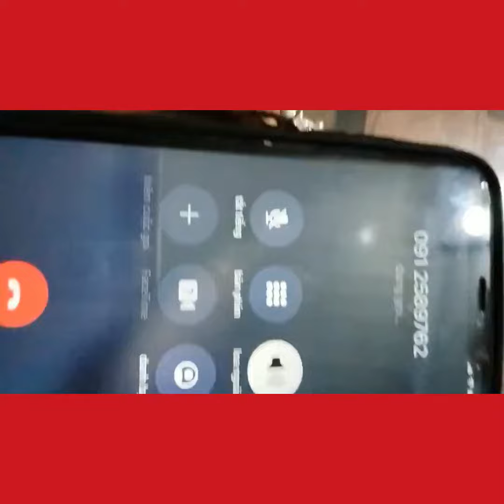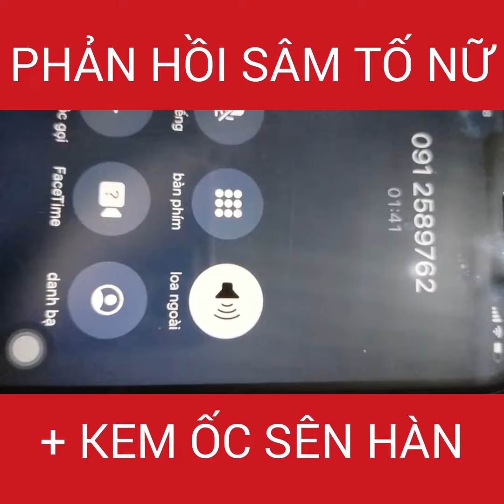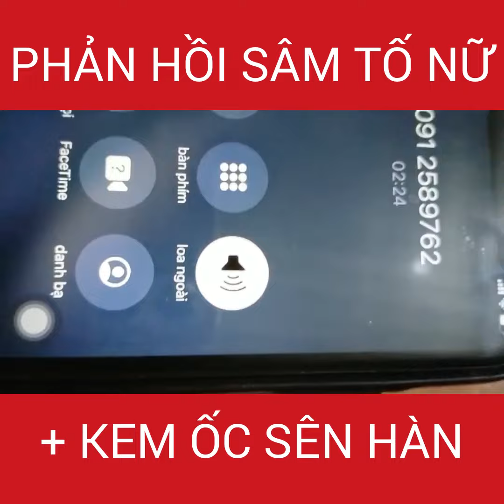SÂM TỐ NỮ COLLAGEN DÙNG CÓ HIỆU QUẢ KHÔNG|| PHẢN HỒI SAU KHI DÙNG SÂM TỐ NỮ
🍂🍂🍂KHƠI DẬY SỨC SỐNG CHO LÀN DA VỚI SÂM TỐ NỮ PUECOLAZEN 🍂🍂🍂
🌿Không phải bao giờ đầu tư tiền triệu vào một quá trình làm đẹp với hàng chục bước công phu sẽ giúp nàng có được làn da đẹp như mong đợi
 🌿Chưa kể việc chọn được loại mỹ phẩm phù hợp còn rất đau đầu, đặc biệt đối với những nàng có làn da nhạy cảm. Nếu không tìm được sản phẩm tốt và lành tính sẽ khiến làn da nhanh lão hóa, nhạy cảm và dễ nổi mụn.
 🌿Đây chính là lúc chị em cần tìm đến sự hỗ trợ từ SÂM TỐ NỮ PUECOLAZEN - Liệu pháp cứu tinh cho làn da phụ nữ Việt.
📌Với thành phần từ tự nhiên như tinh chất mầm đậu nành, sâm tố nữ puecolazen, củ mài đắng, vitamin E, collagen, sữa ong chúa, nhân hoa đào... giúp cân bằng nội tiết tố nữ, làm đẹp da, cải thiện sinh lý, giảm bốc hỏa, mất ngủ, giảm cáu gắt, buồn bã, ngăn ngừa suy giảm trí nhớ.
📌 Liệu trình 3 tháng sử dụng giúp làm chậm quá trình lão hóa, kích thích mạnh mẽ quá trình sản sinh collagen tự nhiên, thúc đẩy hoạt động tái tạo tế bào, giúp da căng đầy, săn chắc, se khít lỗ chân lông.
📌Hơn 95% người dùng hài lòng về hiệu quả và Sâm Tố Nữ Puecolazen mang lại: sức khỏe tốt hơn, làn da trắng sáng, tóc móc chắc khỏe, giảm ngay các triệu chứng bốc hỏa, mất ngủ.
 Inbox cho chúng tôi để được tư vấn viên hướng dẫn sử dụng liệu trình làm đẹp da, ngăn lão hóa hiệu quả nhất!
𝐊𝐎𝐇𝐈𝐍𝐎𝐎𝐑 là thương hiệu mỹ phẩm cao cấp có nguồn gốc tự nhiên với sứ mệnh chăm sóc sức khỏe và sắc đẹp cho mọi người.
Trên đây là video SÂM TỐ NỮ COLLAGEN DÙNG CÓ HIỆU QUẢ KHÔNG|| PHẢN HỒI SAU KHI DÙNG SÂM TỐ NỮ nếu còn thắc mắc mọi người có thể gọi trực tiếp cho mình